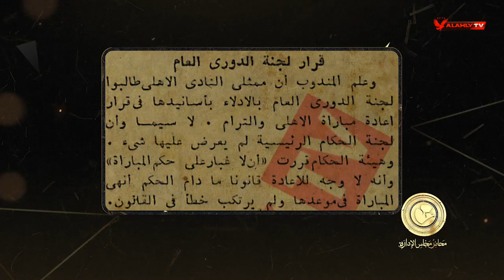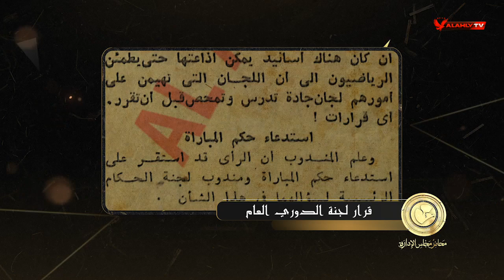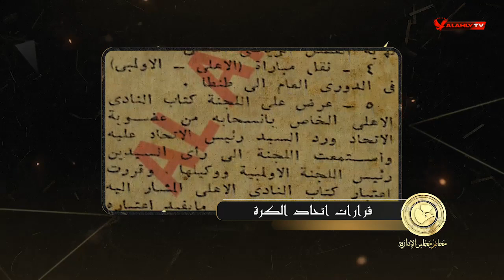اللجنة الأولمبية تتدخل واتحاد الكرة يستبعد الأهلي من الإتحاد